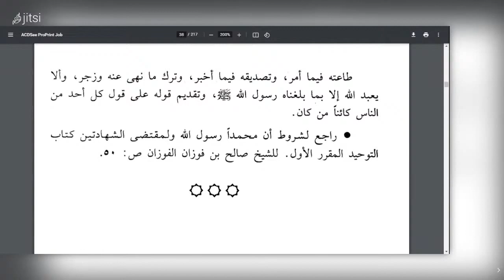SOAL13: ADZKAAR STLH SALAAM DARI SHOLAT YANG FARDHU ( TAKBIIR 3X, ISTIGHFAR 3X,ALLOHUMA ANTASSALAAM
ALUSTADZ SAEED SAEED ALBANDUNJI
          (SENIN 22 FEB 2021/ 8 - ROJAB - 1442)